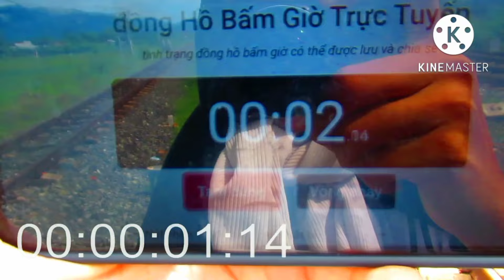PASSENGER VS FREIGHT TRAINS! WHICH FASTER??THỬ SO SÁNH THỜI GIAN CỦA TÀU KHÁCH & TÀU HÀNG VÀ CÁI KẾT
Rất vui vì đã được trở lại cùng với các bạn trong chủ đề mô hình xe lửa lần này và ngày hôm nay mình đã thử so sánh vận tốc của tàu khách và đoàn tàu hàng rồi cho ra một cái kết đầy bất ngờ ! đó chính là đoàn tàu hàng mang biển số 2303 nằm vùng tránh đoàn tàu khác SE7 từ Hà Nội đi Sài Gòn và tiếp tục hành trình. Sau đó đoàn tàu hàng tiếp tục dồn cắt toa xe! Xin cảm ơn tất cả các bạn !Xin chào tạm biệt và hẹn gặp lại